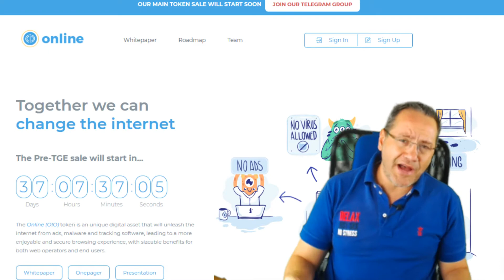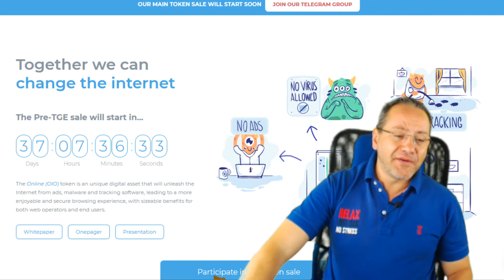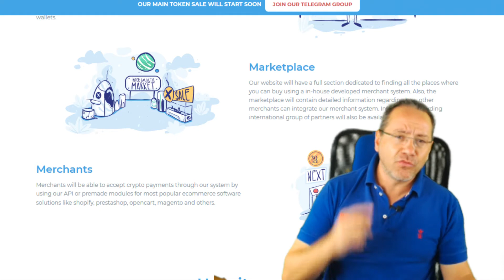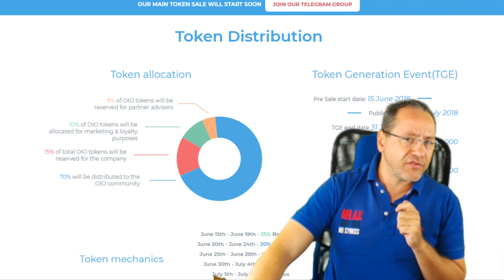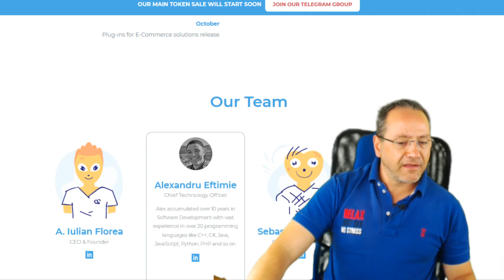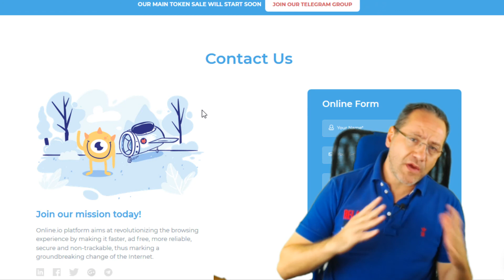O token on-line (OIO) é um recurso digital exclusivo que libera a Internet de anúncios, malwares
O token on-line (OIO) é um recurso digital exclusivo que libera a Internet de anúncios, malwares e softwares de rastreamento, levando a uma experiência de navegação mais agradável e segura, com benefícios consideráveis ​​para os operadores da Web e para os usuários finais.